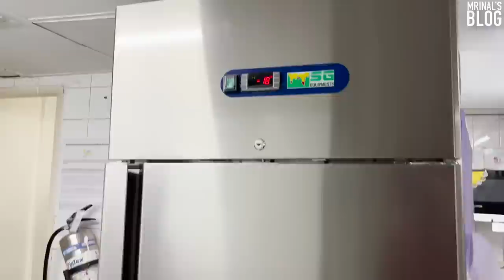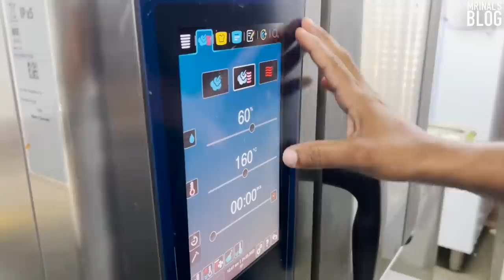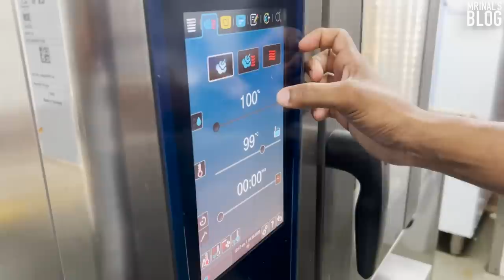Part 2: Restaurant Chef Pillai | Fish Nirvana, Venad Palkonj, Palkkatti, Ghee Rice, Beef, | Recipes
47 more to End.